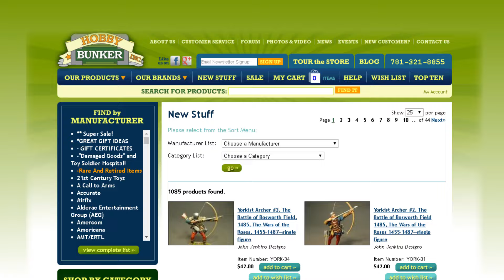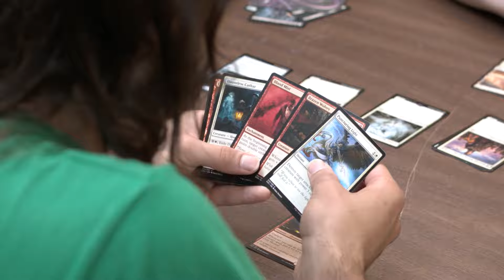Hobby Bunker Store Video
About Hobby Bunker

We Incorporated Hobby Bunker, Inc. in 1997 and opened our doors to the public in 1998. We are now celebrating our 15th year and we thank all of you who helped us grow into a friendly and successful hobby source for all to enjoy. Our goal is to offer you the widest array of toy soldiers and hobby items at the most competitive prices. If you cannot find what you are looking for in our store or on our website, we will do our very best to locate the product(s) or help point you in the right direction. Our owner and president, Matthew Murphy, has been around toy soldiers, model kits and gaming nearly his entire life. He has also been collecting toy soldiers, building models and dioramas and playing wargames for many years. He has a great passion for toy soldiers and history and he and his full-time staff are always happy to meet and help anyone from beginner to seasoned hobby enthusiast.

We offer a wide range of products including:

Hand-painted metal soldiers
Plastic toy soldiers in various scales
Unassembled and unpainted kits
Model building tools & accessories
Books and magazines
Wargames and miniatures
Role-playing, boardgames and collectable card games
Paints and hobby supplies
Scenery and dioramas
Action figures & toys
Collectables and much more!
We currently have almost 17,000 products listed on our website. We also have thousands of other hobby, gaming and rare items available in our store and available for special order by request. We have over 6,000 square feet of retail space open for shopping 7 days a week. We also offer nearly 2,000 square feet of gaming tables available during business hours. In addition, we have several thousand feet of warehouse space filled with goodies to fill your orders.

Our "Brick and Mortar" store hours are Monday through Friday, 10 AM to 6 PM (8 PM on Thursdays), Saturdays 10 AM to 6 PM and Sundays 12-5 PM. We are here at other times by chance or by appointment.

The store is located at 33 Exchange Street in Malden (Malden Square) and only three blocks from the Malden Center station on the Orange Line. We're only a short distance from Logan Airport and Downtown Boston, easily accessible via Route 1 or Route 93.